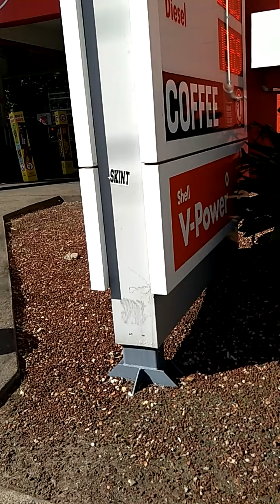8 September 2021